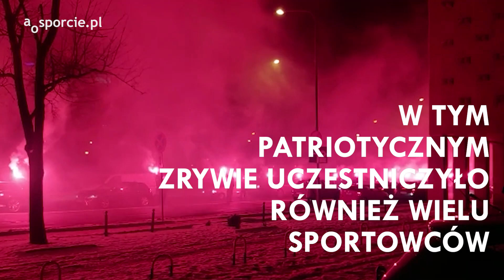TAK KIBICE UCZCILI PAMIĘĆ POWSTAŃCÓW. 103. rocznica Powstania Wielkopolskiego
Dzisiaj obchodzimy 103. rocznicę wybuchu Powstania Wielkopolskiego. W tym niezwykłym zrywie patriotycznym uczestniczyło również wiele osób związanych z wielkopolskim środowiskiem sportowym. Dziś kibice z całego regionu wspominają również ich pamięć. Cześć i chwała Bohaterom!